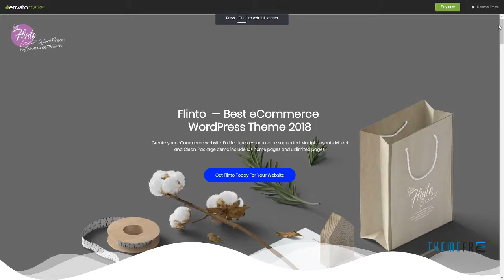Flinto -“ Modern and Minimal eCommerce WordPress Theme Cornelius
Framework Unyson

 Columns 4+

 Layout Responsive

 Tags ajax lazy load, ajax product filter, Bought Together, color swatch, color swatches, fashion, instagram shop, lookbook shop, online fashion store, pin maker, product bundle, product video thumbnail, woocommerce attributes filter, woocommerce currency switcher